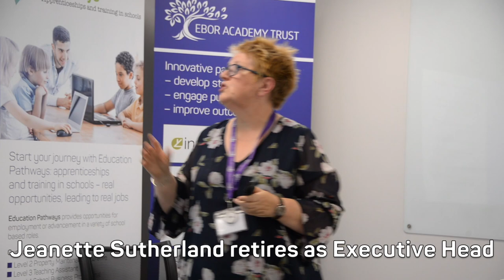Ebor's School Year 2018-19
Highlights from Ebor Academy Trust